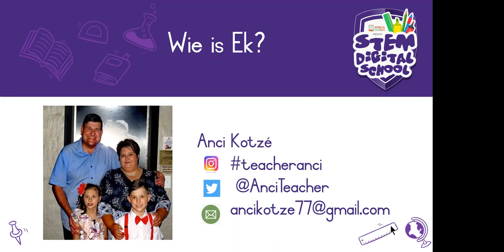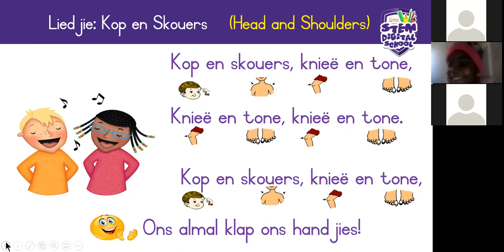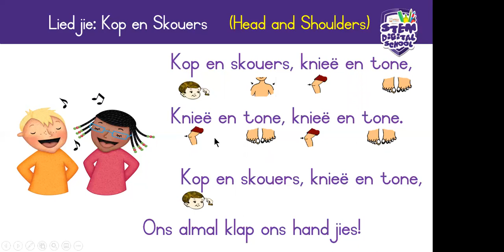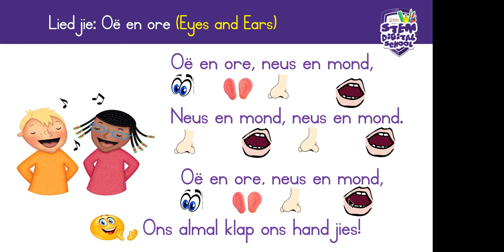Grade 1 Afrikaans FAL 29 July 2020 Assessering